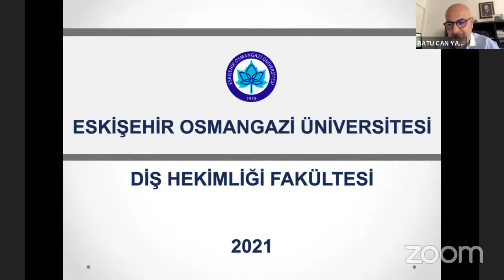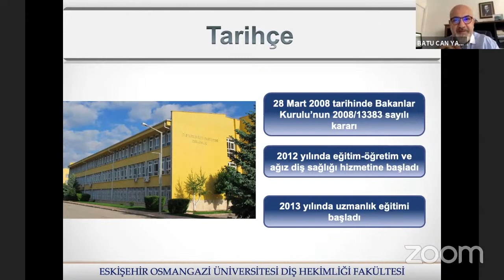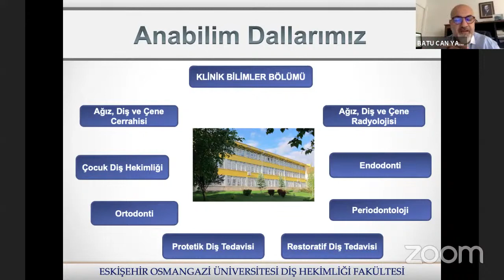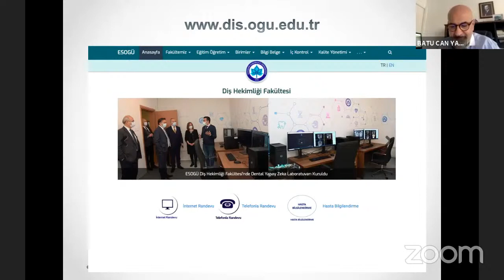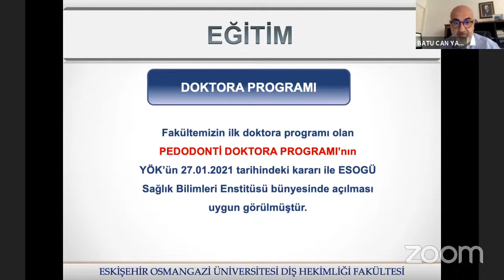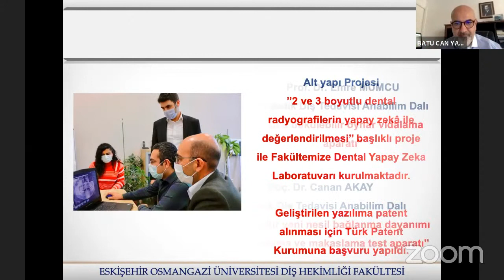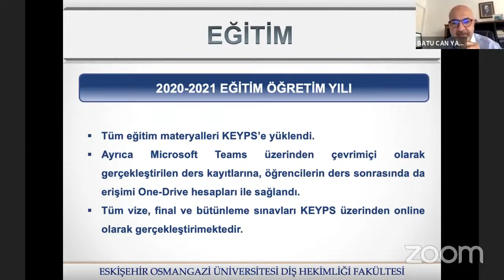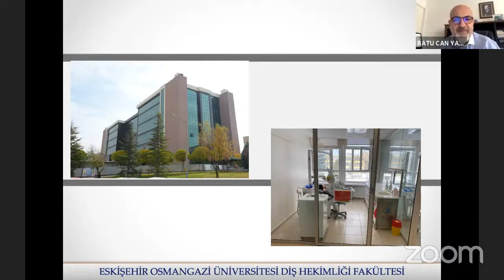Diş Hekimliği Fakültesi | Prof. Dr. Batu Can Yaman